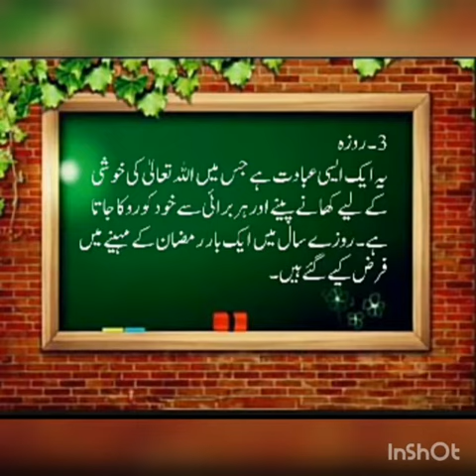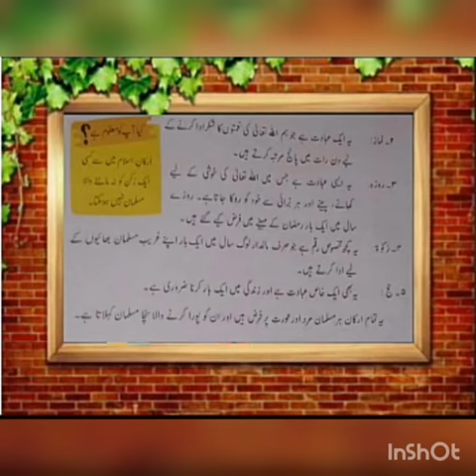ارکان اسلام۔۔Class 3